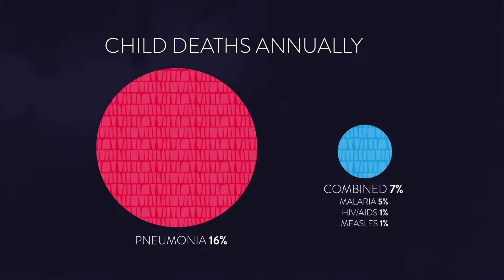EBC PSA 60 Amox Web FINAL h264 011716